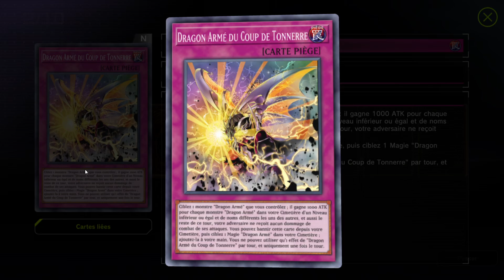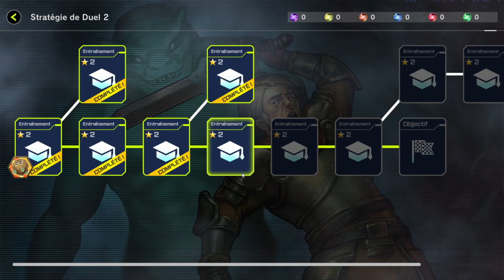Yu-Gi-Oh! Master Duel | The first deck made Dark Magician | (1080p60) HD | Let's Go | Episode #006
👉 Enjoy the game ! 😏
👉 Episode 06